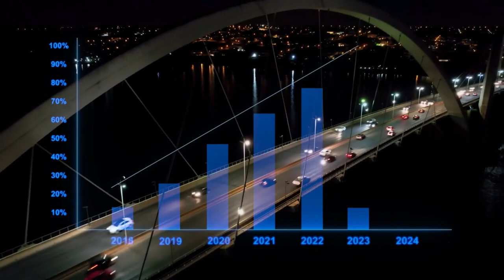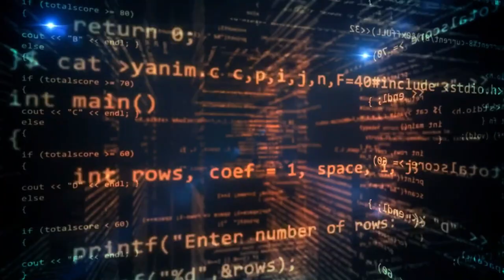AI Just Got 180 Million Times Faster! Supercharging AI with Quantum Computing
Welcome back to Giga News! In today's episode, we dive into some groundbreaking developments in the world of artificial intelligence that are guaranteed to blow your mind. Get ready to explore the latest advancements in quantum computing, computer vision, and AI supercomputers!

Our first story takes us to China, where a remarkable achievement in quantum computing has captured global attention. Led by Pan Jianwei, a renowned scientist known as the "father of quantum" in China, a team has developed Juizhang, a quantum computer that surpasses conventional supercomputers by an astonishing margin. Juizhang's processing speed in AI-related tasks is a mind-boggling 180 million times faster than the world's fastest supercomputer. We'll delve into the fascinating world of quantum computing, its potential applications, and the implications of this groundbreaking achievement.

Next up, we explore an innovative collaboration between researchers at UCLA and the United States Army Research Laboratory. They have pioneered a hybrid approach to computer vision, combining data-driven techniques with physics-based awareness. By integrating an understanding of physics into AI-powered computer vision systems, they have unlocked new capabilities, enabling machines to interact with the physical world more intelligently. We'll delve into the details of their groundbreaking study, showcasing the exciting potential of this fusion between physics and AI.

And in the competitive world of AI supercomputers, Cisco Systems has entered the ring with its SiliconOne series of networking chips. These chips, being tested by major cloud providers including Amazon Web Services, Microsoft Azure, and Google Cloud, promise to revolutionize AI applications. Cisco's networking chips offer enhanced performance and efficiency, enabling seamless communication between specialized chips and powering the most demanding AI and machine learning workloads. We'll explore the implications of this new entrant into the AI supercomputer market and how it's reshaping the landscape.

Join us on this captivating journey through the frontiers of AI and technology as we uncover the limitless possibilities that lie ahead. From the incredible speed of quantum computing to the fusion of physics and computer vision, and the race for the most powerful AI supercomputers, this episode is packed with mind-blowing discoveries and insights.

Stay ahead of the curve by staying informed about the latest advancements in the ever-evolving field of artificial intelligence.